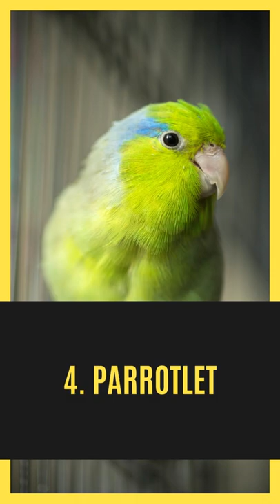20 Parrot Breeds You Can Keep As Pets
"The information provided on this channel is for educational and entertainment purposes only. We do not provide professional veterinary advice and recommend seeking the guidance of a licensed veterinarian for any health concerns. The information provided on this channel is based on our own research and personal experiences, and we cannot guarantee the accuracy or completeness of the content. We are not responsible for any errors or omissions, or for any actions taken based on the information provided on this channel. Please use your own discretion when seeking information and always follow the advice of a qualified professional."